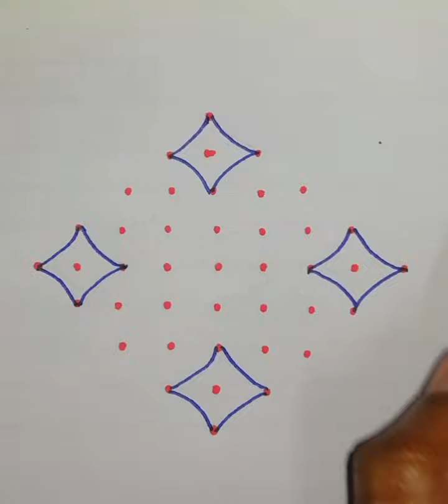9*1 straight dots rangoli designs| Simple rangoli | Simple kolam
Easy rangoli.
Simple kolam.
Flower Rangoli.
Rangoli with dots.
Deepavali.
New rangoli designs.
RANGOLI artworks.
Kolam Rangoli.
Easy kolam.
Big rangoli designs.
RANGOLI video.
Small rangoli.
Rangoli kolangal.